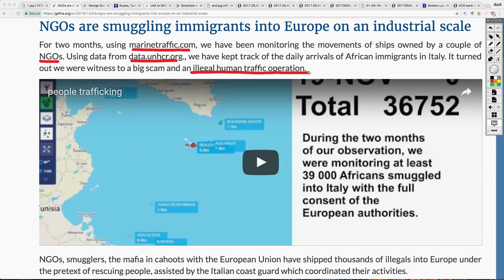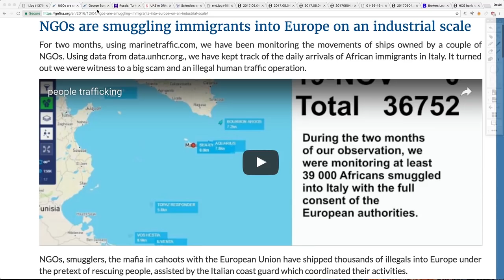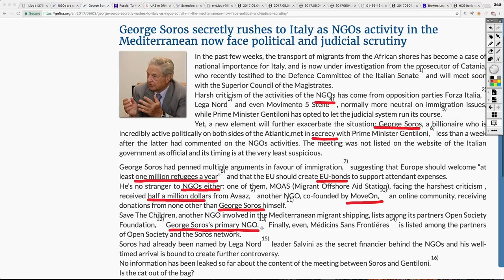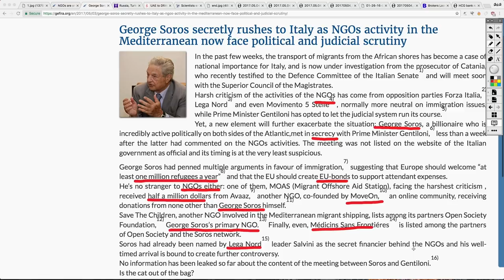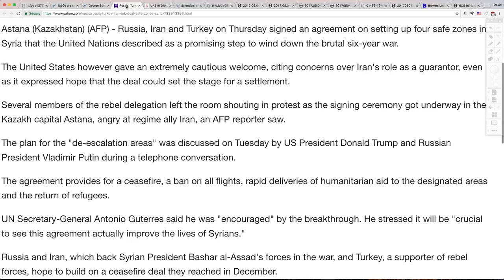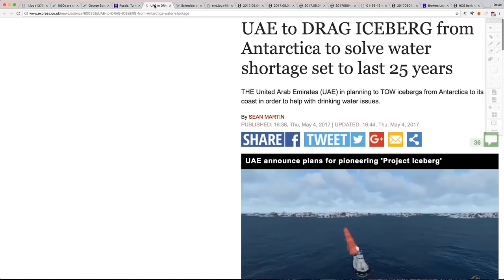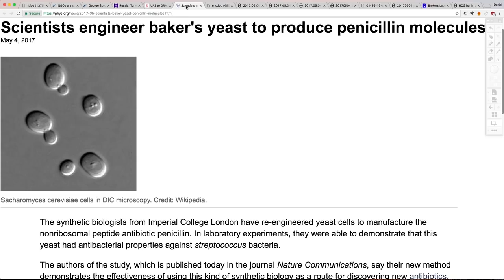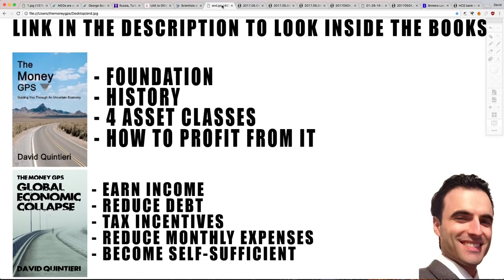Can You Guess Which Billionaire Was CAUGHT Funding the DESTABILIZATION of Europe?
BITCOIN: 1MbAUXsHa8XRFMHjGurd7L5nRDYJYMQQmq

In This Episode:
A crisis has been brewing in the EU and the impact of which has been felt deeply in the countries which have been economically devastated.  It has now been confirmed that there has been an intentional exacerbation of this in order to destabilize Europe.

EU euro europe ECB economy financial unemployment jobs government